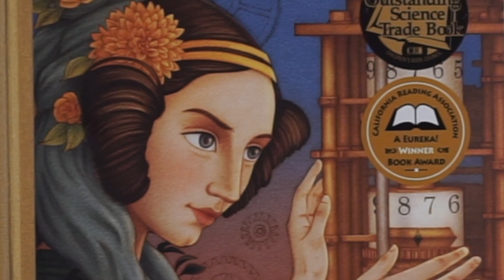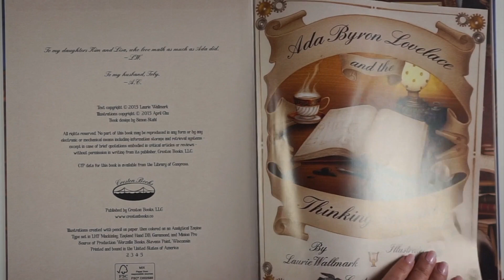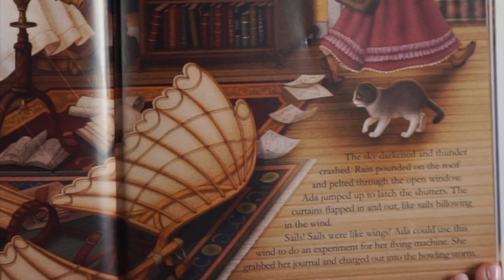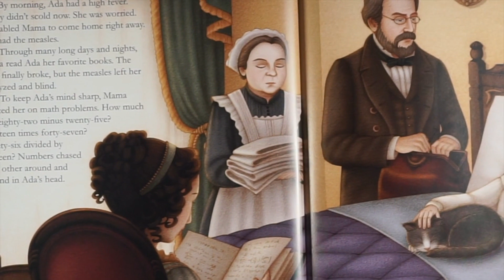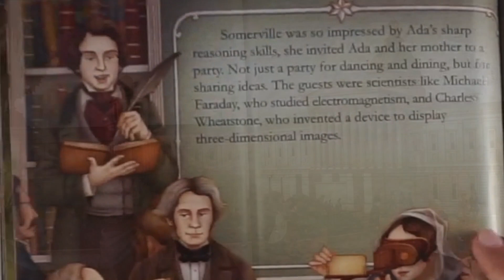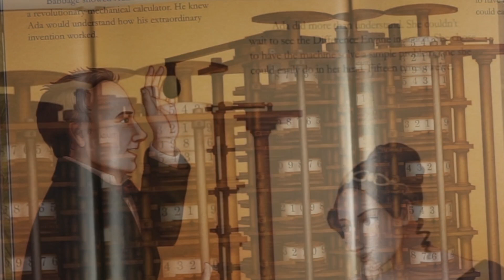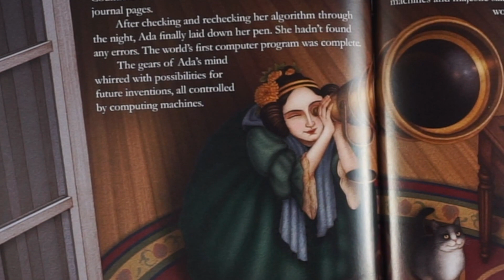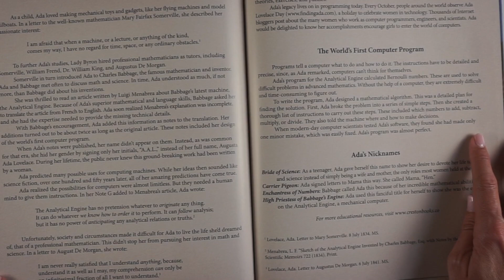Story Time With Michele! "Ada Byron Lovelace and the Thinking Machine" read aloud for kids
It's Story Time with Michele! You're probably watching this video on a computer or similar device, right? Did you know that before the computer was called a computer it was called the 'thinking machine'? It's true! And before this machine could function and do any of the marvelous things it does today it needed to be programmed. Ada Byron Lovelace was the mathematician who wrote the first computer program! Let's read together and learn more about this fascinating woman!

Special thanks go to Creston Books for granting permission to share this lovely picture book with all of you. Please don't hesitate to purchase a copy if you don't already have one.

"Ada Byron Lovelace and the Thinking Machine" was written by Laurie Wallmark and illustrated by April Chu.

Please support the creators and independent book shops by buying the book